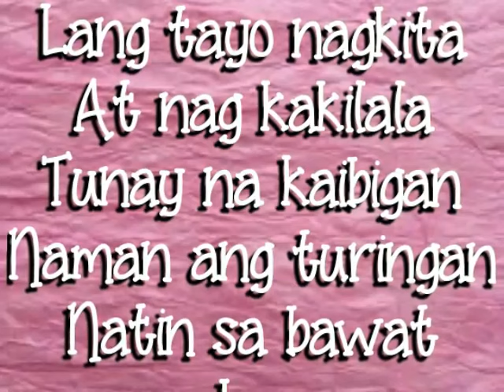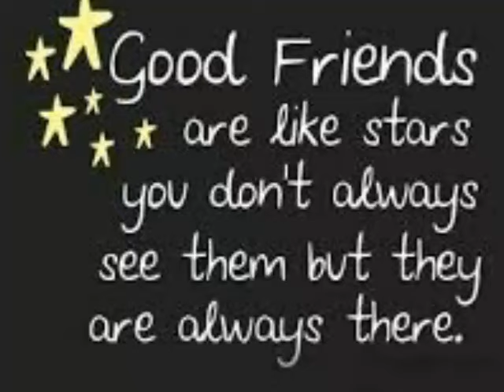Usapang lee-bog ofw